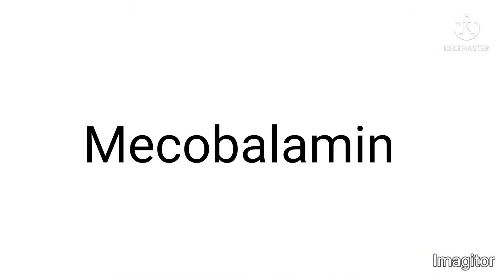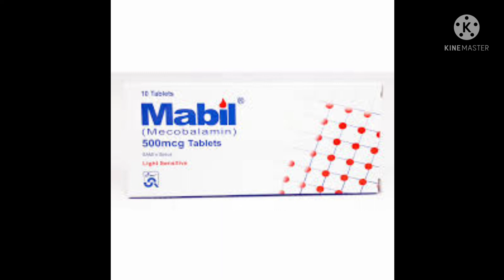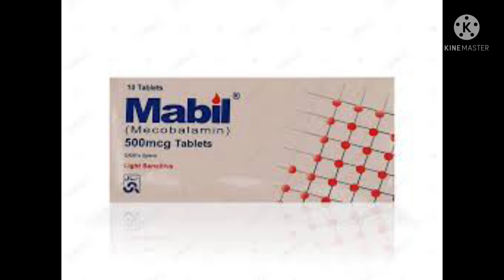Mabil 500 Mcg tablet uses in urdu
tab.mabil 500mcg
uses
side effects